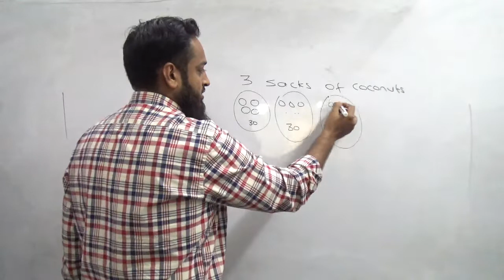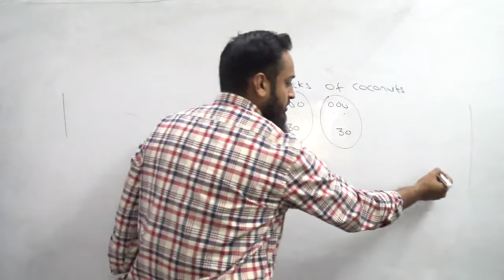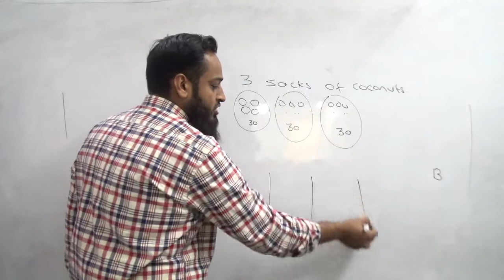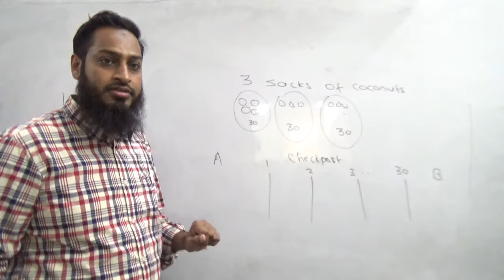Riddles and Puzzles - Episode 3 (Coconuts and Checkpost)